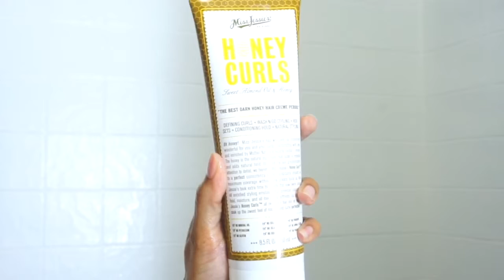3C NATURAL HAIR WASH N GO 2019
DETAILED WASH N GO ON 3C NATURAL HAIR 2019

Miss Jessie’s Honey Curls Review + Demo

Today I’m trying another wash and go product and it is the Miss Jessie’s Honey Honey Curls wash n go stylin creme. I wasn’t expecting much as I stated in the video, but to my surprise my hair camera out amazing. It had so much volume and definition. It wasn’t a very moisturizing product but I would recommend pairing it with a moisturizer or moisturizing Leave in conditioner. The is definitely one of my top ten wash and go products right now. Let me know if you tr this product and how it worked for your natural hair. I wanna know!

🛍Favorite hair growth oil (code SHARIB) for $$$ off

Product used